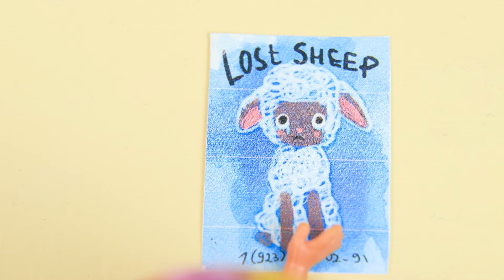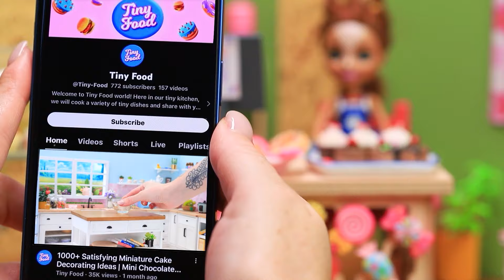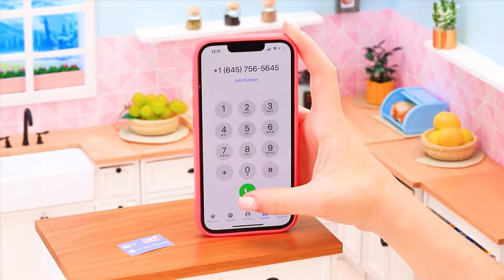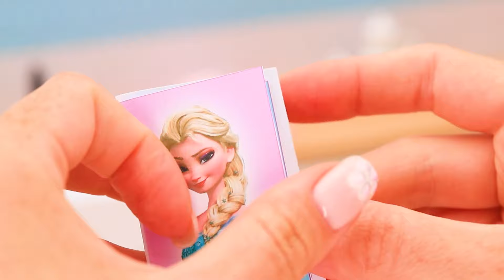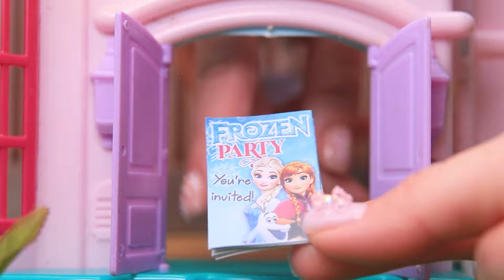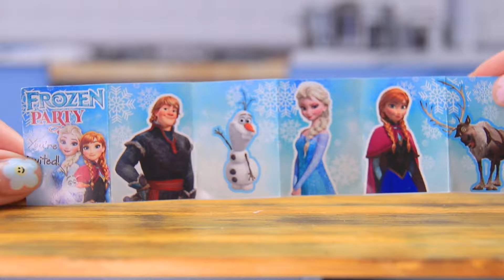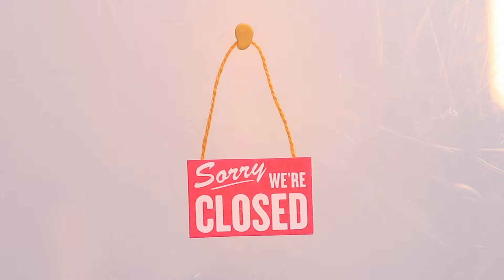Ember and Wade from Elemental Cake Decorating Idea! Miniature Fire and Water Cake Recipe!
Today, the decorating idea for my miniature cake will consist of Ember and Wade from Elemental! The recipe for miniature water and fire cake will be very much appreciated by all Elemental fans. I have prepared several variations of Elemental cake for you so that you can choose the one you like the most. You will remember the taste of this miniature cake for a long time. Quickly run to the miniature kitchen and try to make such a miniature cake yourself!